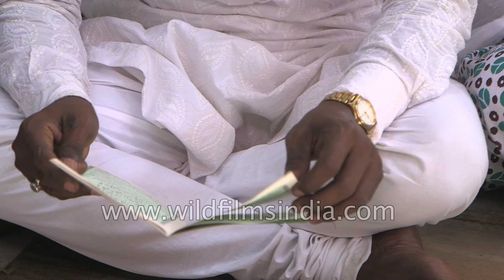'Ye Tera Karam Hai Khwaja' being performed by Sufi qawwals of India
Sufi qawwals sing 'Ye Tera Karam Hai Khwaja' on occasion of of Urs in Ajmer Sharif dargah, Rajasthan.

Ajmer Sharif Dargah is a sufi shrine (Dargah) of sufi saint, Moinuddin Chishti located at Ajmer, Rajasthan, India. The shrine has the grave (Maqbara) of the revered saint, Moinuddin Chisti.

The main gate to the shrine is the Nizam Gate, followed by the Shahjahani Gate, erected by the Mughal emperor Shah Jahan. In turn it is followed by the Buland Darwaza, built by Sultan Mahmood Khilji, upon which is hoisted the urs flag, marking the beginning of the death anniversary rituals. The urs for Moinuddin Chishti is celebrated every year on the 6th and 7th of Rajab.

The main attraction of the Urs are the kalanders from Mehrauli, called the friends of Gharib Nawaz, walk to Ajmer all the way from Delhi every year. They offer colourful chadders with gold and silver threads...

The dargah (shrine) of Khwaja Moinuddin Chishti is an international wakf (endowment), managed under The Dargah Khwaja Saheb Act, 1955 of Government of India. The Dargah Committee, appointed by the Government, takes care of the maintenance of the shrine, and runs charitable institutions like dispensaries, and guest houses for the devotees but do not care take the rituals of the main shrine(Mazar sharif/Astana e Alia) which is under the Custody of inherited Priests known as Khadims.

Source : Wikipedia